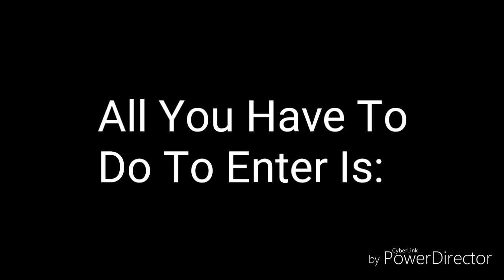PS4 Gift Card Giveaway! [2 Gift Cards!]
Winners Will Be Announced At The End Of August!